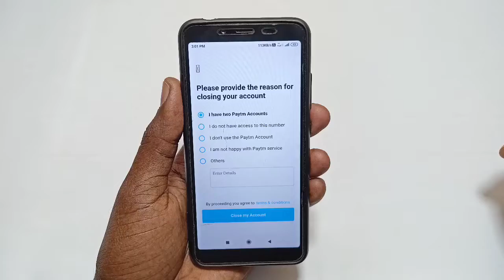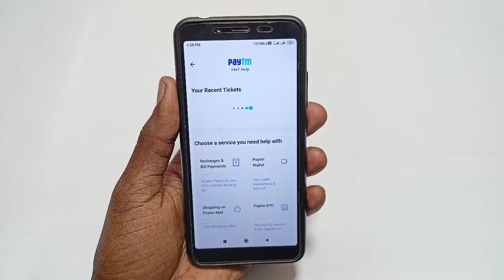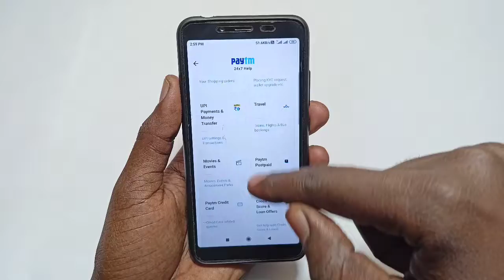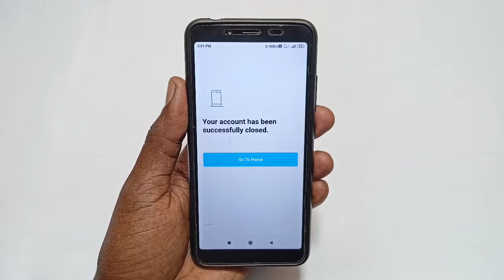How to delete paytm account in 2022 ! paytm account delete kare ! delete paytm account permanently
Aaj ki es video me maine aapko bataya hai Paytm account ko delete kaise kare puri jankari is video me di gayi hai

Hello Friends

Your Queries -:

How to delete paytm account in 2022
paytm account delete kare
delete paytm account permanently